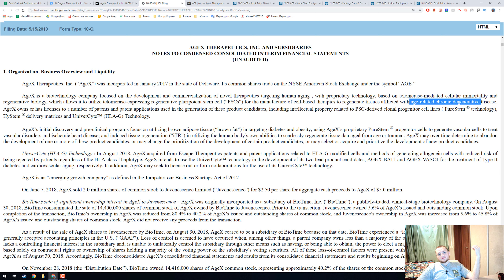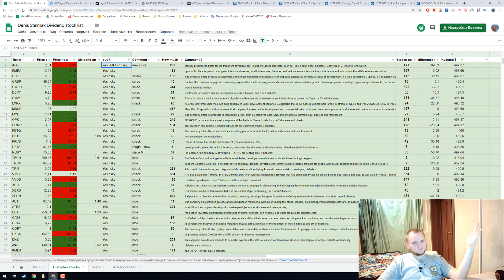AGE stock research, Should I buy AgeX Therapeutics for diabetes portfolio??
I will come back to this stock 07/2020